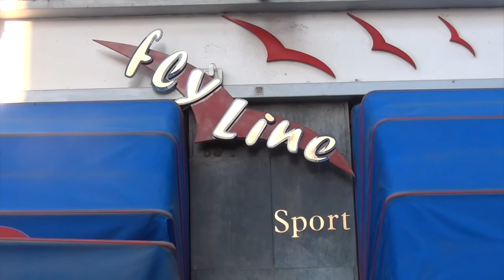Berretti, Juve Stabia-Siracusa 3-1, Piero Vecchione, centr. Juve Stabia